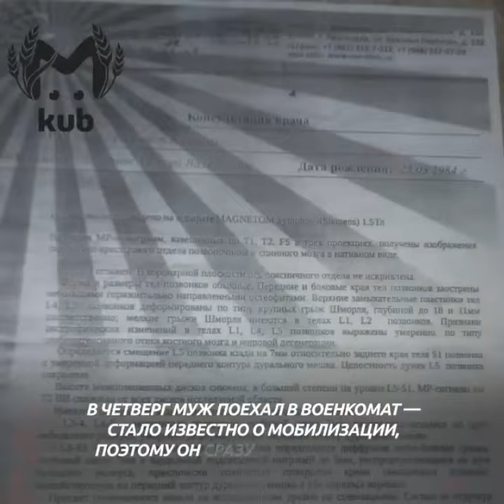Бронежилет или адвокат